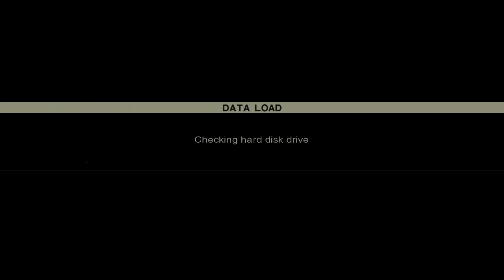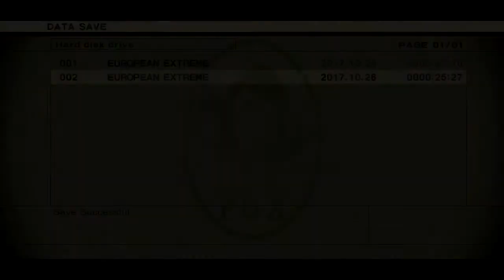【MGS3 HD】 称号ケロタン最速攻略への道!! #06 ボニゾヴィエ倉庫～グラーニニ･ゴルキー研究所まで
European Extremeで称号KEROTANのセーブありのタイムアタックです。
目標タイムは、1時間24分台です。お楽しみに!　(^ω^)/

PlayStation 3 Metal Gear Solid HD Collection US version (NTSC)
Metal Gear Solid 3: Snake Eater HD Edition
Difficulty: European Extreme New Game Multi Segment
Rank: KEROTAN
Save Time: 25m 27s
Finished Time: 1h 24m xxs
Used Console: PlayStation 3 120GB HDD (CECH-2003A) PAL
Used Controller: Dualshock 3
Date: xx. xx. 2017
Player: Hikari

ゲームキャプチャー: Elgato Game Capture HD60
動画ファイル形式:　MP4
解像度: 1280p x 720p
フレームレート: 60 fps
ビットレート: 10000 kbps